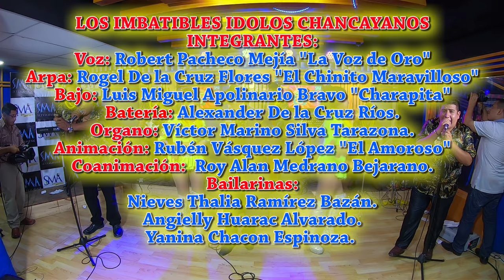Robert Pacheco OFICIAL (La Voz de Oro) - Año nuevo 2021 2021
Robert Pacheco - La Voz de Oro

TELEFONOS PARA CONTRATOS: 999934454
Facebook Oficial: